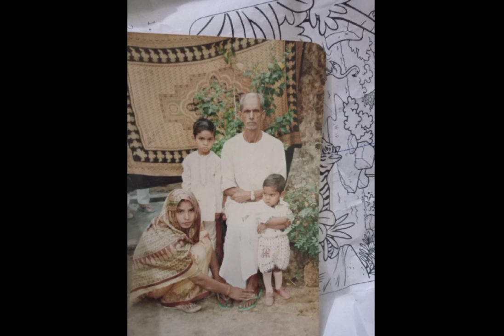यू पी में का बा ।। Neha singh Rathore ।। लक्ष्मण योद्धा CRPF ।।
Dosto mai vlog or news video banata hun
दोस्तो मैं पॉलिटिक्स और न्यूज से रिलेटिव विडियो बनाता हूं